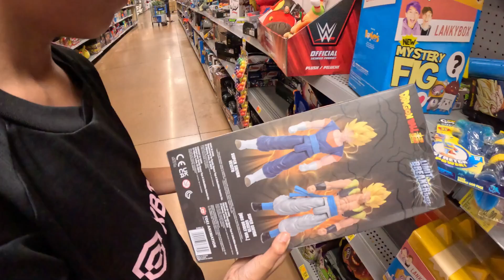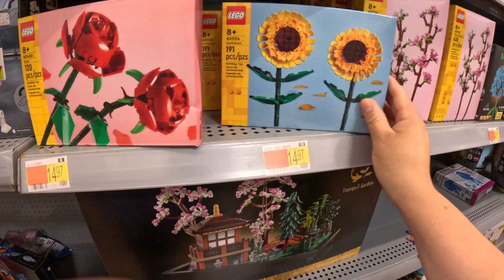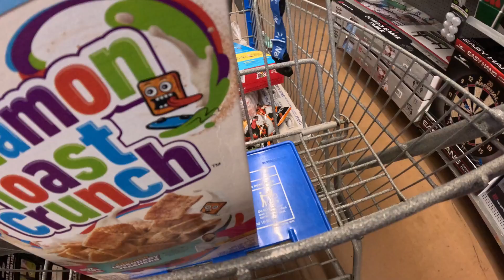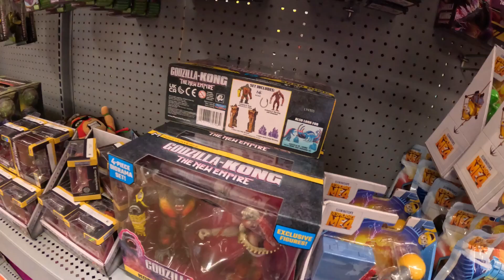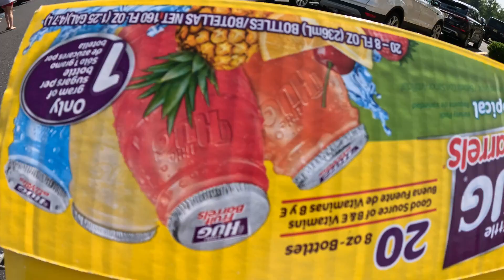PRIMERA CITA DE MI HIJO😱/DE PASEO POR WALMART/🧁JUGUETES /vlogs/miolauritavlogs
Hola como estan !! Tenemos vídeos: 🔔 ¡para que no te pierdas ninguno de mis vídeos!